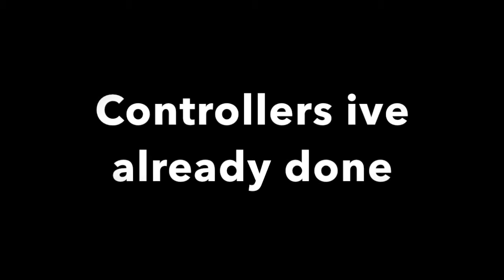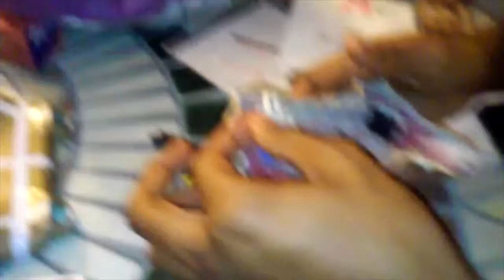how to spray paint ps3 controller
how to spraypaint a playstation 3 controller